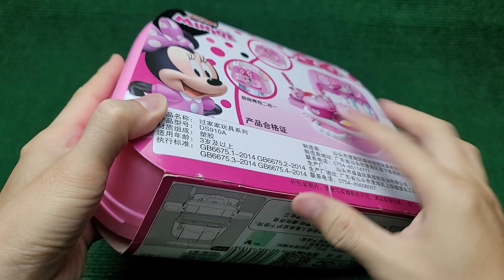6 Minutes Satisfying with Unboxing Minnie Mouse Kitchen Playset Toys ASMR (no music)